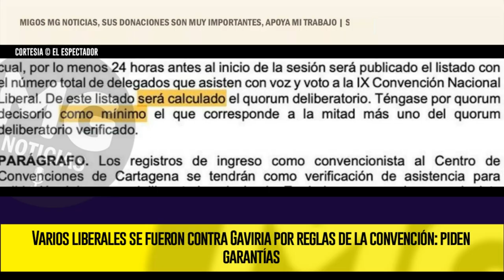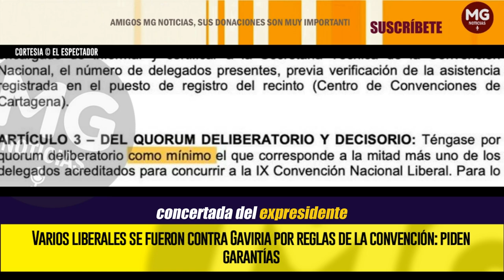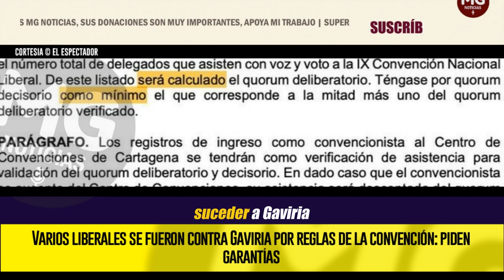CRISIS EN EL PARTIDO LIBERAR ⛔ DIRECCIÓN DE CÉSAR GAVIRIA EN RIESGO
Congresistas de la bancada aseguraron que la resolución que los convoca es una “vergüenza” y que no deja claros aspectos tan fundamentales como la conformación del quórum para tomar decisiones. Algunos reiteraron que pedirán la salida de César Gaviria.
EL ESPECTADOR